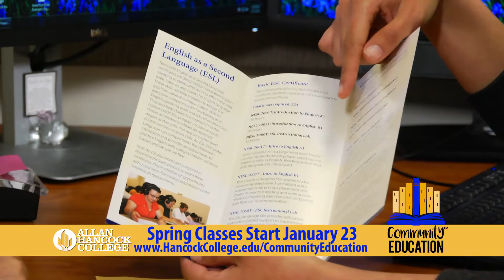Prepare for a brighter future at Community Education